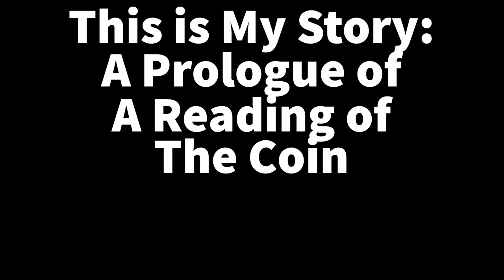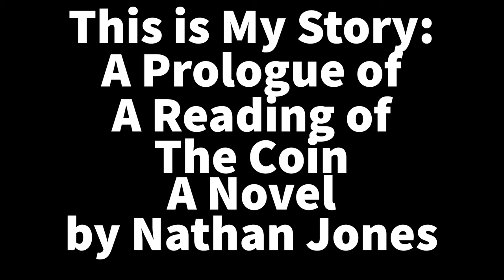Prologue to "The Coin" A Reading by Kevin Masterson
This the story of how The Coin came into my life. Learn about Nathan Jones, The Coin and how I plan to show the world how good this book really is. If you enjoy Stephen King then you'll love this book.